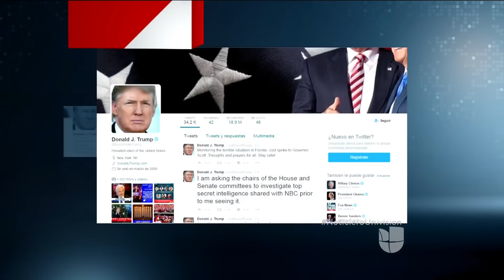Trump insiste en que México pagará el muro aunque le pide los fondos a los contribuyentes estadounid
El presidente electo dice que Estados Unidos adelantará el dinero para acelerar la construcción de la valla fronteriza, pero recalca que México lo reembolsará después.